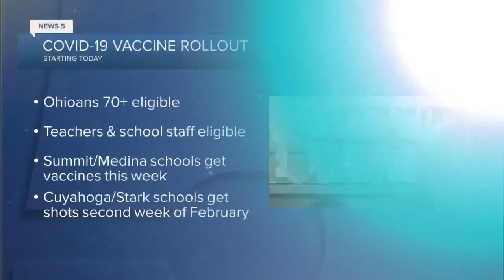Monday weather and top stories